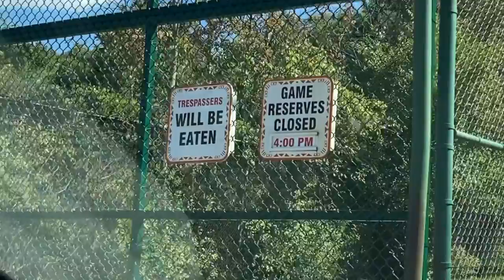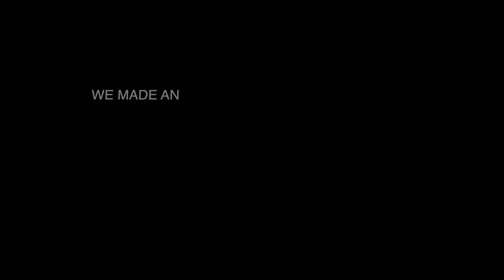Lion Safari Hamilton Ontario - Detailed HD Experience with Animal Description in Hindi